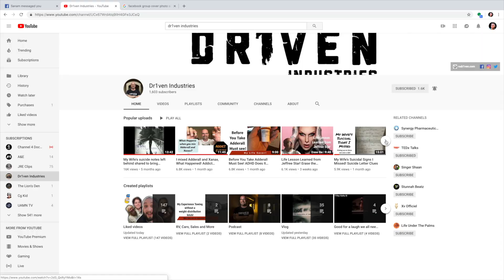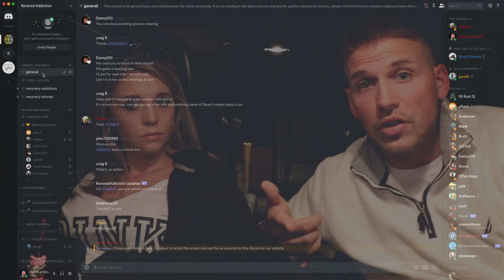The Inside Scoop To My Wife's Secret!!!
I have found that everyone suffers with addiction in different ways, we just suffer from a drug one. I journeyed my detox/ withdrawal off heroin from day 5 all the way to the present. I have journaled many experiences and have shown many of my stories on my channel. During this process I have learned much and continue to learn. I have found that we addicts need new people, places and things for sure!

People Overdosing and dying from addiction is real! I detoxed off heroin and know what its like to be stuck and not be able to stop using drugs. Intervention is sometimes necessary because I know the mind of an addict first hand. The way these drugs feel consumes the addict and they cannot think of stopping and follow through without proper help from others.

Addiction can be overcome. Cocaine, alcohol, benzos, adderal, ecstacy, opioids, heroin, steroids & mushrooms are just some of the drugs that I have tried. I wasn't addicted to all of those listed but I have experimented with these. The war on drugs is stupid and the stigma on drug addicts needs to change in order to help the drug addiction issues within America.